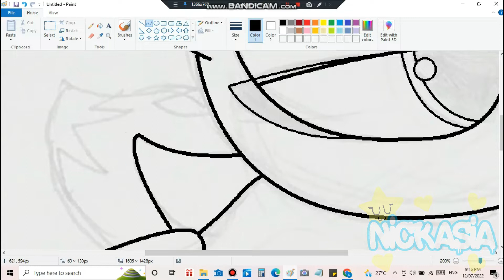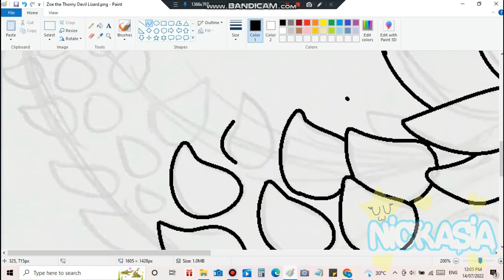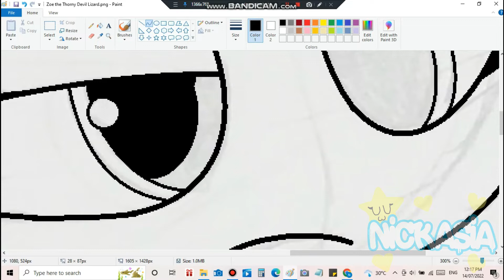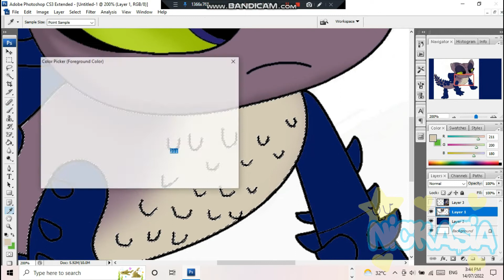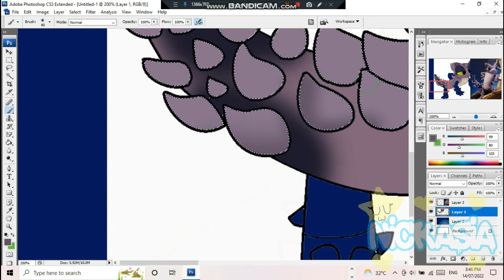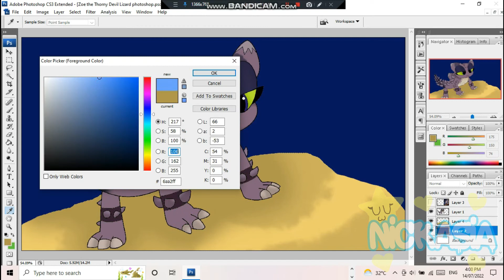Zoe the Thorny Devil Lizard - Speedpaint 💜🖤| Back to the Outback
✨Note from the creator✨
I love this girl's sassy nature Lolol
This is a request @Preston_gamingAsh
✨Credits✨
Back to the Outback belongs to Netflix